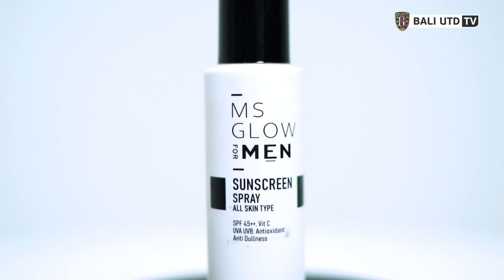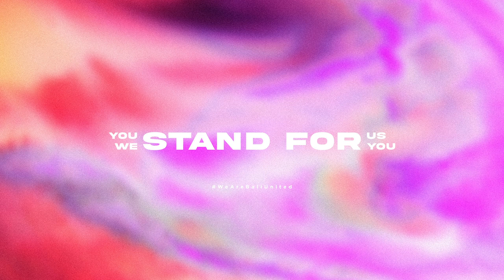NADEO vs SAIMIMA, Siapa Yang Lebih Jago Juggling? | Bali United Challenge